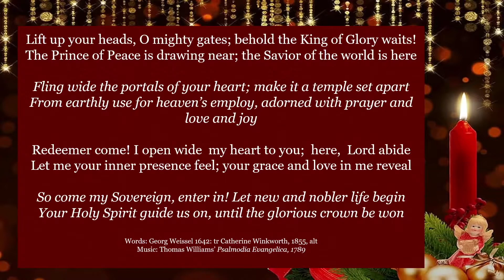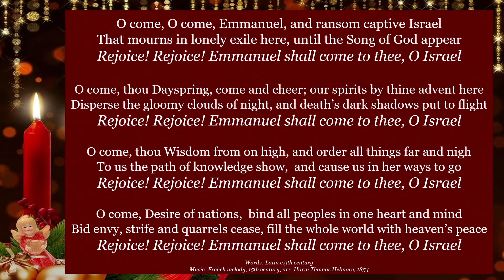KCC Service, 11-29-2020